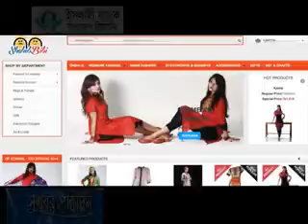10 May'16 ই-শপিং জনপ্রিয় হয়ে উঠছে